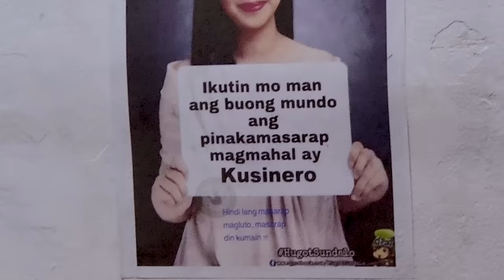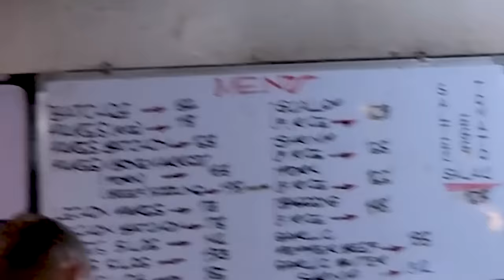TAGALOG Tries TUSLOB BUWA | PaoLUL Food Review Cebu Vlog Part 3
paolul motivational food review in cebu vlog bisaya giatay